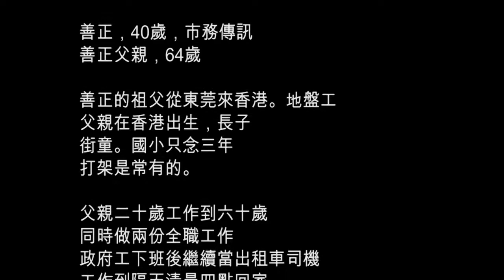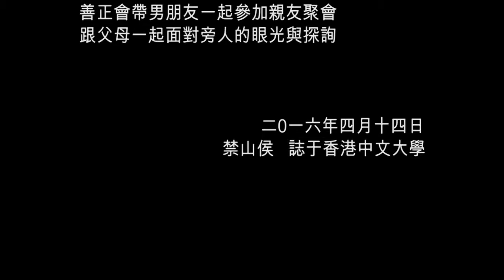侯俊明訪談創作-亞洲人的父親【香港同志】何善正給父親的信